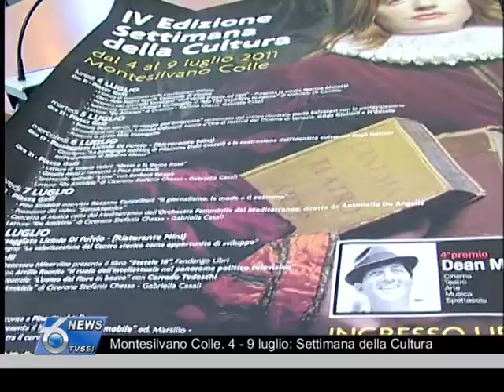Montesilvano Colle. 4 - 9 luglio; Settimana della Cultura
Nonostante tagli e indubbie difficoltà quando c'è da spendere in cultura, non tradirà le aspettative la settimana della cultura a montesilvano. La lunedì una 4^ edizione di elevatissimo livello, che sa coniugare qualità e momenti di richiamo per grande pubblico